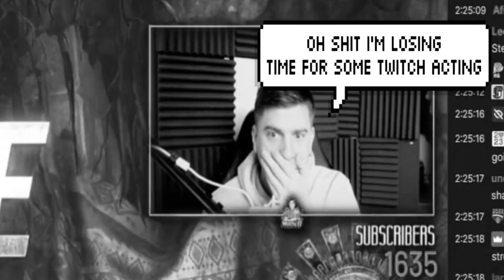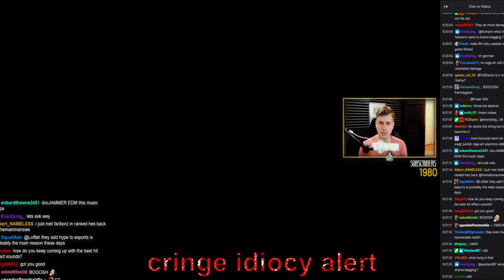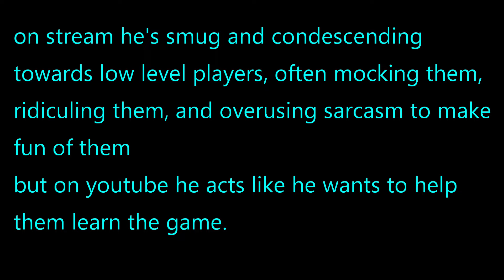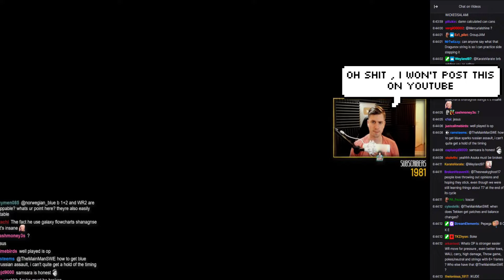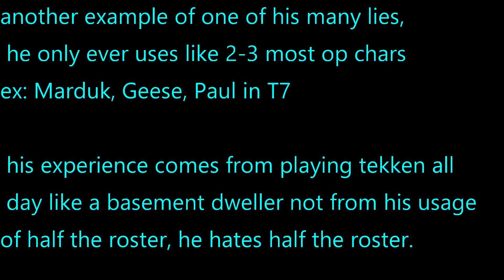the madness lies and delusions of SmugManBabySWE